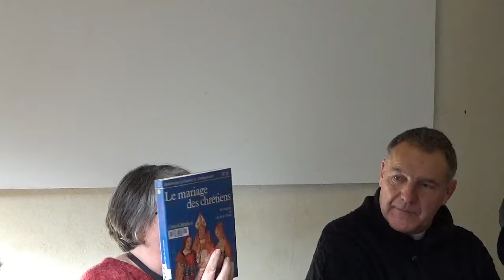Ecole du doute - Le sacrement de mariage - 7 janvier 2024